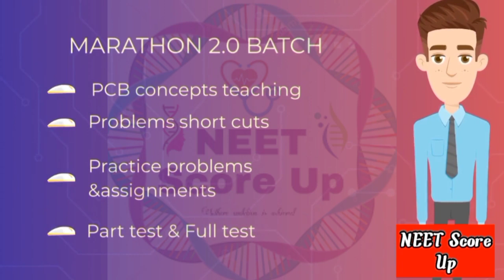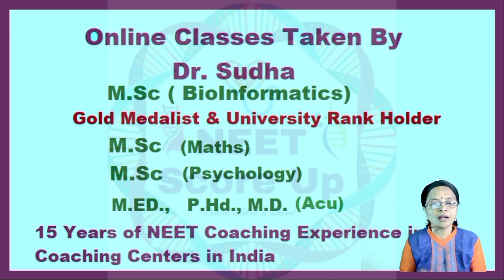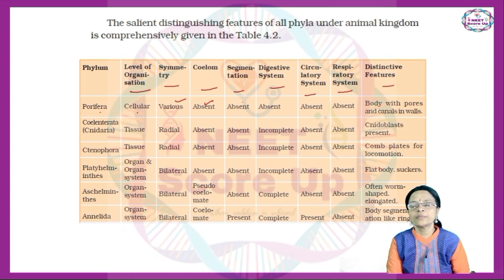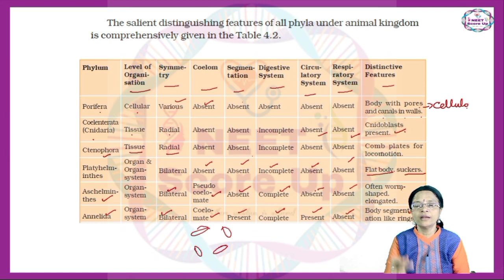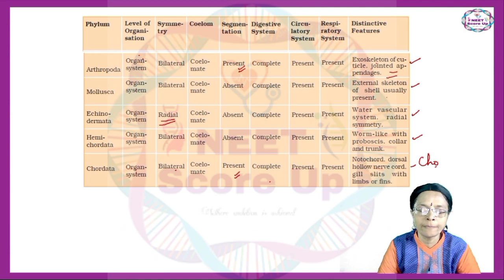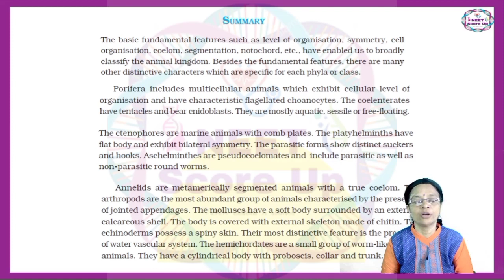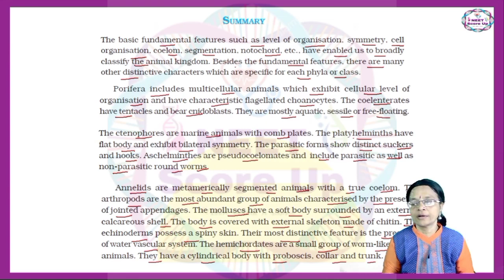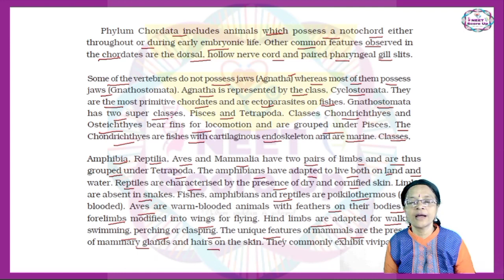Animal kingdom overview and summary class 11 NEET|NEET Score up|NCERT underline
Animal Kingdom Class 11 NEET Biology|NEET Score up

NCERT underline play list👍👍👩‍💻👩‍💻👩‍💻

To attend Week Test 1✋✋🍀🍀✍️✍️✍️

Happy Learning. 🙂